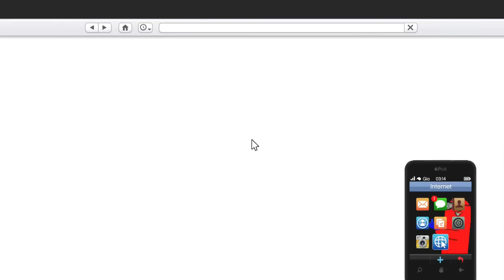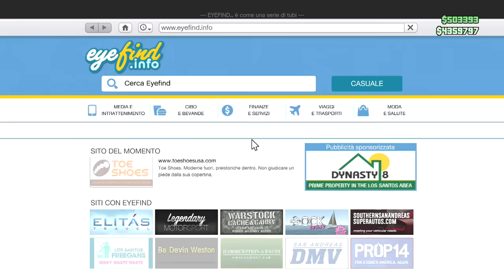GTA 5 Online: Come Fare Tanti SOLDI FACILMENTE & VELOCEMENTE! [250.000 $/2 minuti!] Xbox One & PS4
SCARICA LA MIA ESTENSIONE PER Google Chrome & Mozilla Firefox(Per non perdervi nessun video!!)

In questo video vi mosterò un trucco/modo/metodo/consiglio/opzione/impostazione/step/processo/istruzione/ legale di Grand Theft Auto V Online per PlayStation 4 & Xbox One (Next-Gen/Current-Gen ovvero Nuova Generazione & Generation Corrente) (non un glitch,bug,hack,mod,cheat però più un exploit) dei soldi funzionante con un veicolo qualsiasi(qualsiasi veicolo,automobili & macchine anche CON 2 PORTE o motociclette,esempio SuperCar[Adder,Zentorno,Turismo-R,ecc...] Sportive (Dewbauche Massacro,ecc...] )nella patch 1.19 & 1.18 su Grand Theft Auto 5 Online funzionante sia su PlayStation 4 che su Xbox One  senza aspettare un giorno intero di Los Santos (Il tempo di una giornata di Grand Theft Auto V,ovvero 45 - 48 minuti) Vi servirà una crew,un veicolo costoso,modificato il più possibile,meglio se al massimo e vendibile! Quindi,sperare che la sfida della crew dagli elenchi partite & playlist sceglibile dal menù pausa sia possibilmente la gara "Precedenti Penali" & che soprattutto sia solamente una competizione/evento/race con un tempo non proprio da record mondiale,ma un cronometro della crew/clan vincibile e semplice da superare! Se trovate la mia "Challenge",si chiama "gta" della crew "GTA5 PARADISE3". Proprio un ottimo trucco/trucchetto per guadagnare & ottenere dei dollari in multiplayer/multigiocatore e non solo in singleplayer/campagna/giocatore singolo! Punto.

GAMEPLAY GTA 5 Next-Gen PS4 XBOX ONE VS GTA 5 Old-Gen! Vale la pena acquistarlo per PS4/Xbox One

Call of Duty Advanced Warfare SBLOCCARE LA MODALITà ZOMBIE & SKIN + TUTTI GLI EASTER EGGS SU ZOMBIE